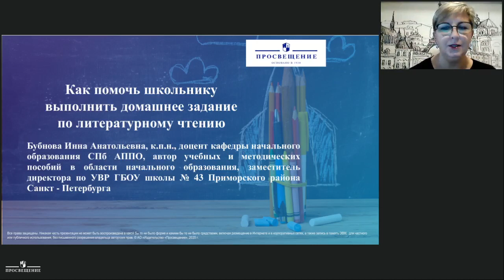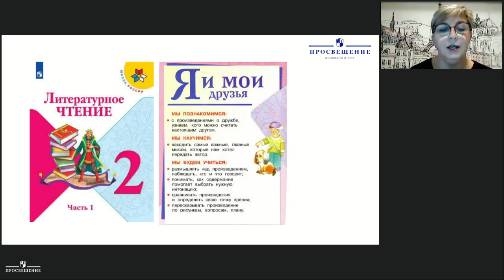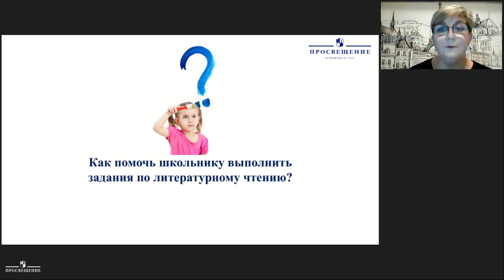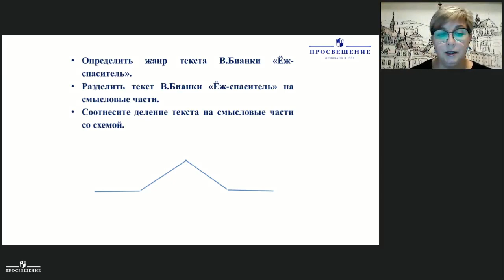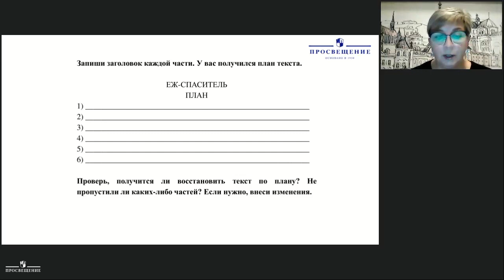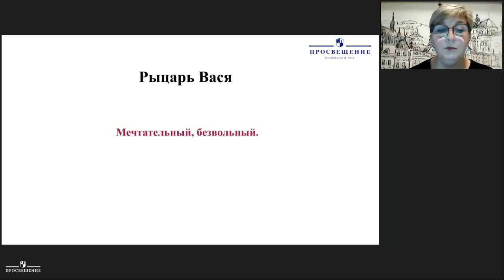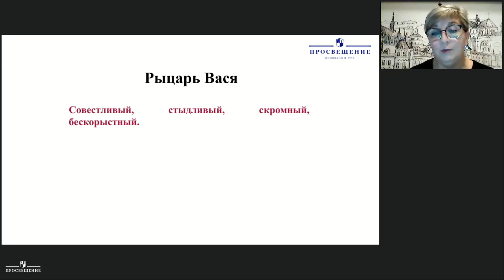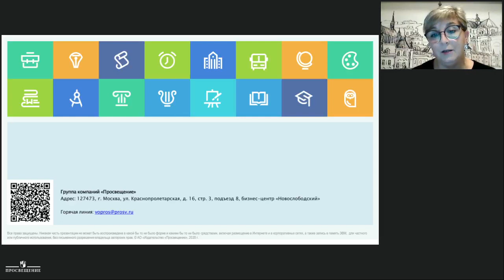Как помочь школьнику выполнить домашнее задание по литературному чтению?